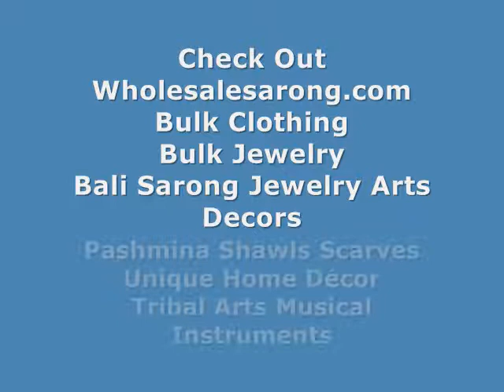tie dye spiral mixed colors sarong wholesalesarong.com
wholesale fashion apparel tie dye sarong
wholesale women clothing tie dye sarong
wholesale sports apparel suppliers tie dye clothing
apparel supplier tie dye apparel
wholesale fashion clothing tie dye fashion